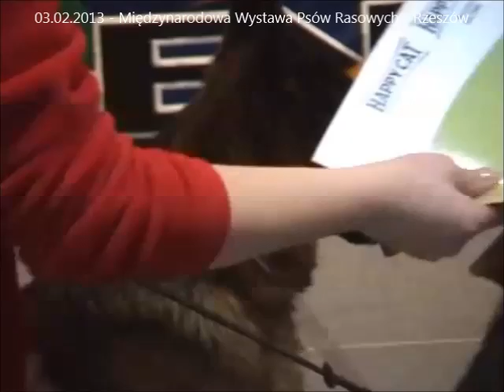Leo Mavic zgarnia wszystkie nagrody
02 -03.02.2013 - Międzynarodowa Wystawa Psów Rasowych - Rzeszów.
Leo Mavic zgarnia wszystkie nagrody w swojej kategorii.
zapraszamy do Hodowli Psów z Łańcuckiego Zamku po szczeniaki po nim.